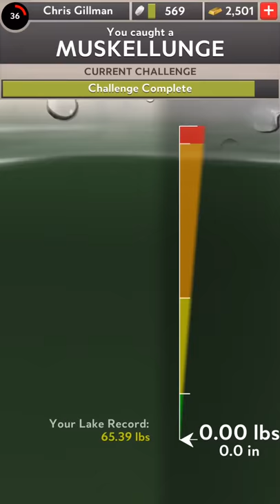Rapala® Fishing- Daily Catch Official Muskie Trailer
Get hooked with Rapala® Fishing - Daily Catch!  Experience the thrill of catching a variety of fish while immersing yourself in beautiful 3D locations across North America. Fill your tackle box with authentic Rapala gear to lure in the big ones. Improve your skills by fishing with the right combination of tackle, retrieval motion, and lake locations to catch bigger fish each outing. Compete against your friends and other anglers from around the world in daily challenges and online tournaments. It's not just real fishing its Rapala real.

• Realistic 3D fishing with dozens of real Rapala lures
• Compete in daily fishing tournaments against anglers from all over the world
• Simple and intuitive interface and controls
• Unlimited fishing! Fish all day without timers or energy to restrict your gameplay
• Return each day to sell your catch and collect your rewards
• Seamless above & below water gameplay
• Show off your best catches with the world on EveryPlay